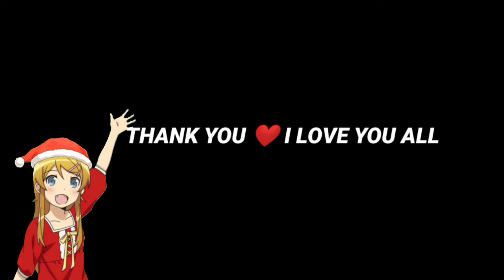ULTRA HD 90 FPS PUBG MOBILE GAMEPLAY / ROG PHONE 3 MAX GRAPHICS .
WATCH IN 720P or 1080P QUALITY VIDEO .

1 Like = 1 ♥️
2 Like = 2 ♥️

Help me together to build this channel 🔥

Edit        - Kinemaster